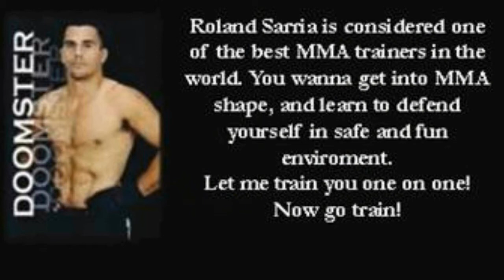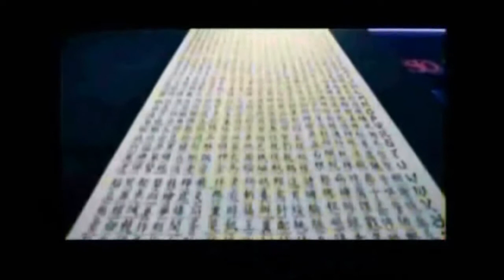Omar Lopez vs. Ricky Bobby